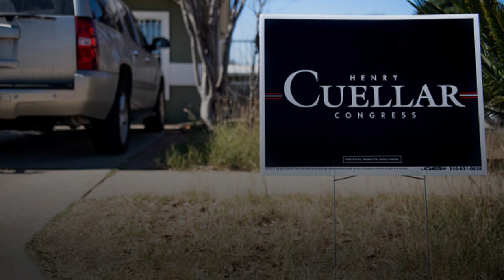Pelosi-Backed Henry Cuellar Ahead Of AOC-Backed Candidate In Too-Close-To-Call Texas Primary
Incumbent Rep. Henry Cuellar (D-Texas) is narrowly ahead of progressive challenger Jessica Cisneros in a runoff election for Texas’ 28th congressional district, in a too-close-to-call race that’s been avidly watched for what it says about whether Democrats will turn out to support abortion rights if Roe v. Wade is overturned.